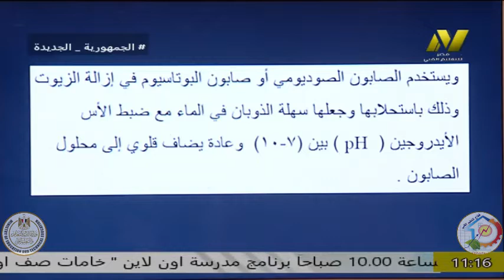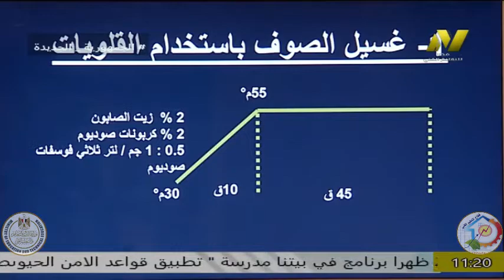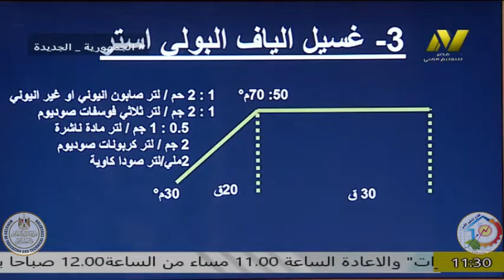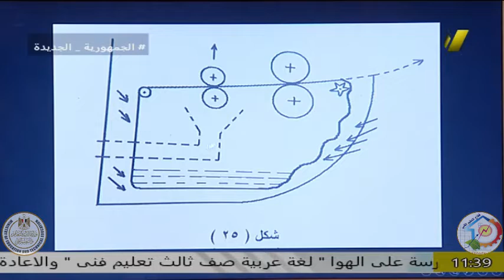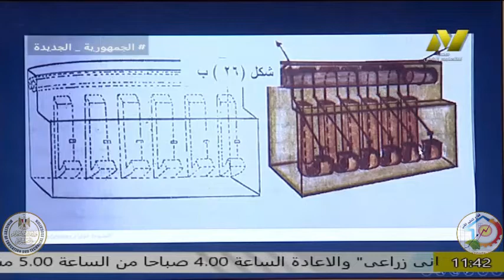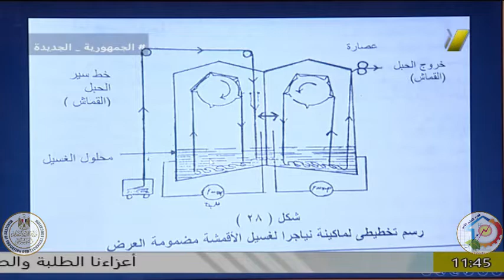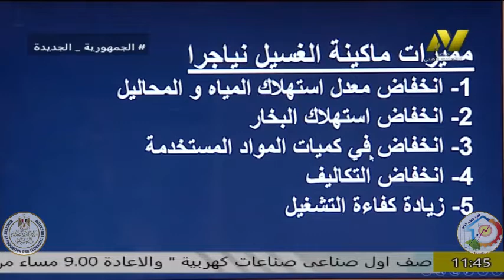الصف الاول صناعى - فنى صباغة وطباعة منسوجات - عمليات الغسيل للاقمشة - ا صفاء يحى